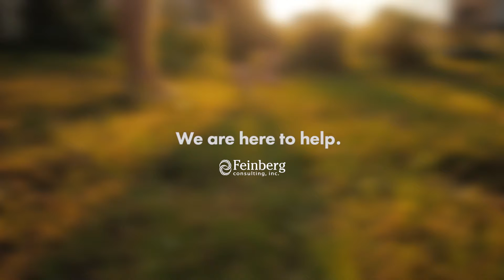Recovery Is Real. Recovery Is Possible.